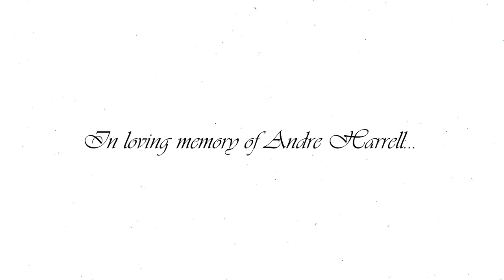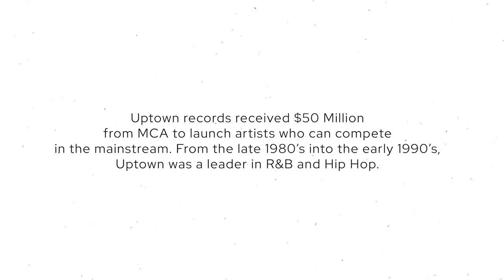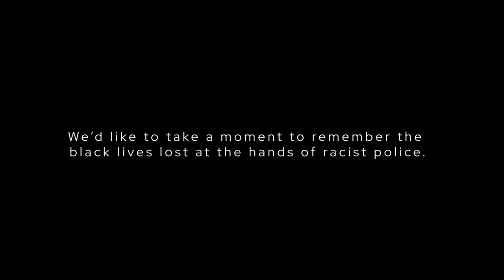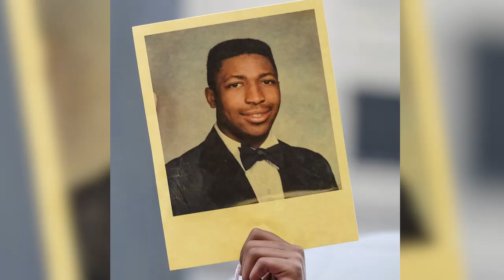Hamilton Park (OFFICIAL) Andre Harrell + Black Lives Matter Tribute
Dre, it's been three months since you've transitioned. We took our time to pay homage to your legacy. Thank you for believing in us and for entrusting us the opportunity at Harrell Records and Atlantic Records. 'Let your strengths be your strengths, and let your weaknesses be your strengths', we'll never forget everything you've taught us about being vulnerable and bringing love back into the conversation. The R&B / Hip Hop culture lost a great icon. We love you.

Today marks the 6th Anniversary of the "Black Lives Matter" movement, and it also marks the 5th journey around the sun in remembrance of one of our many black queens killed by police, Sandra Bland. To remember those lost at the hands of police brutality, we've included as special tribute to some of those families as well.

We want to thank our team for Vocal Production & Arrangement - TedyP,
Executive Production & Management - Joy Young, and Editing - James Bogan III.

With love, HP